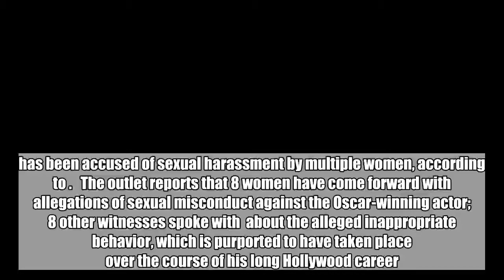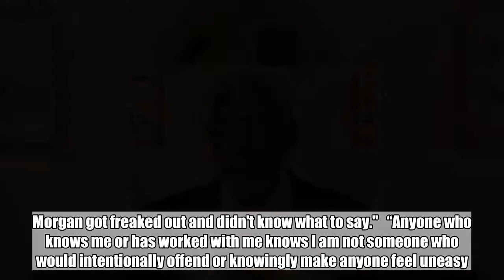Morgan Freeman Accused of Sexual Harassment by Multiple Women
has been accused of ual harassment by multiple women, according to .   The outlet reports that 8 women have come forward with allegations of ual misconduct against the Oscar-winning actor; 8 other witnesses spoke with  about the alleged inappropriate behavior, which is purported to have taken place over the course of his long Hollywood career.   The allegations include repeated, unwanted, and inappropriate touching as well as unsolicited "comment on our bodies." A production assistant on the set of Freeman's 2017 comedy, Going In Style, says that the 80-year-old (then 78) "kept trying to lift up my skirt and asking if i was wearing underwear." She says that Freeman only stopped after co-star Alan Arkin "made a comment telling him to stop. Morgan got freaked out and didn't know what to say."   “Anyone who knows me or has worked with me knows I am not someone who would intentionally offend or knowingly make anyone feel uneasy. I apologize to anyone who felt uncomfortable or disrespected — that was never my intent," Morgan said in a statement.   Freeman is one of a growing number of Hollywood's leading men who have been accused of inappropriate ual misconduct on film sets since the Harvey Weinstein scandal first broke in October of 2017.